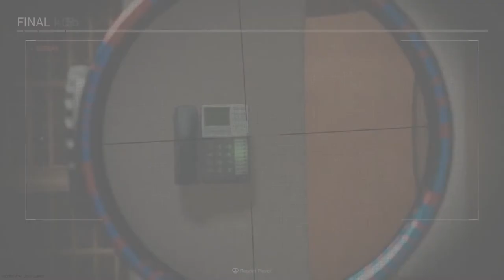Call of Duty MW S&D funny Moments \ with friends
Hi My Name is MadAceX and my Channel is a place to chill and have fun so i hope you enjoy the videos i give you